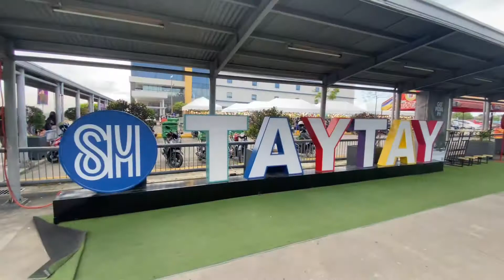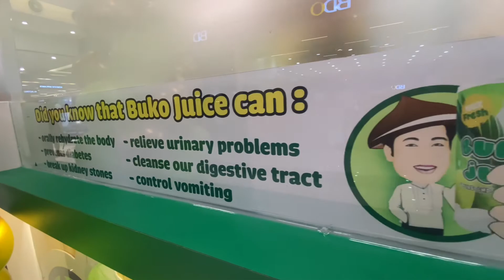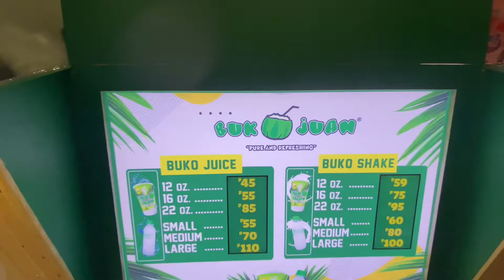BUKO JUAN & SM CITY TAYTAY 🤗